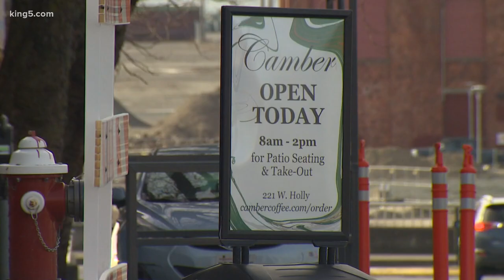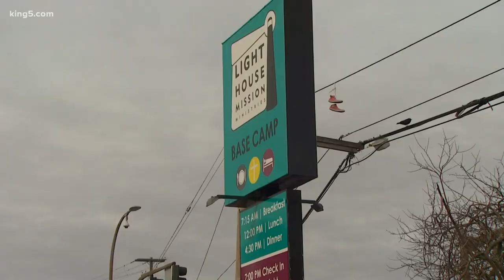Homeless population, restaurants hit hard by freezing temperatures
Bellingham's wind and temperatures in the 20s on Friday was a cold reality for people outdoors.